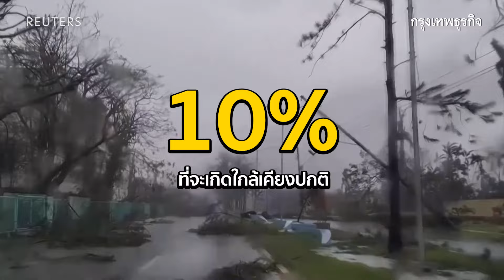ราคาน้ำมันครึ่งปีหลัง ระวังผันผวน โอเปกยังคุม เสี่ยงเฮอริเคน และสงครามไม่แน่นอน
ราคาน้ำมันในครึ่งหลังของปี 2567 มีแนวโน้มลดลงจากปัจจัยด้านภูมิรัฐศาสตร์ ที่เปลี่ยนแปลงแต่ไม่กระทบอุปทาน ขณะที่นักวิเคราะห์คาดอุปสงค์น้ำมันโลกยังคงเพิ่มขึ้นจากอุปสงค์ขับขี่ช่วงฤดูร้อน และยังคงมีหลายปัจจัยที่ต้องจับตา ส่วนจะมีอะไรบ้างนั้นต้องติดตาม